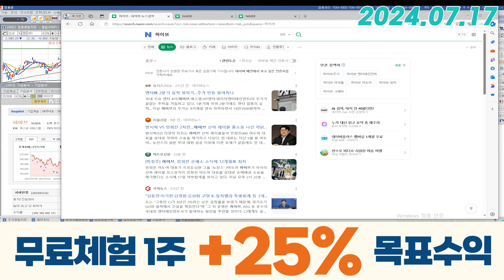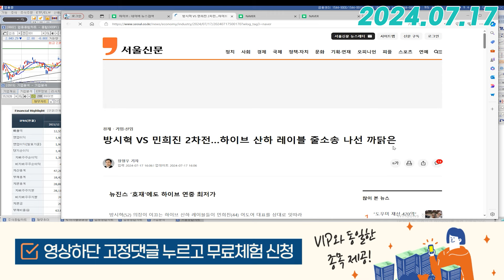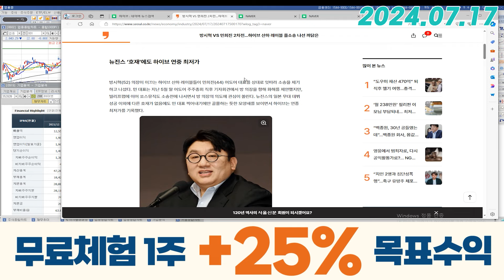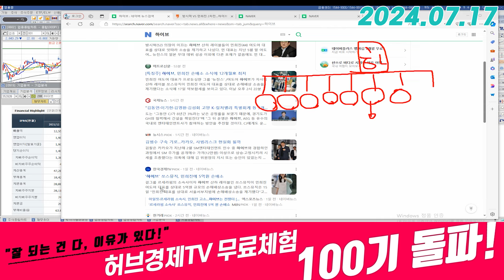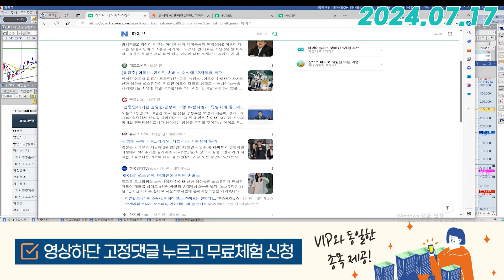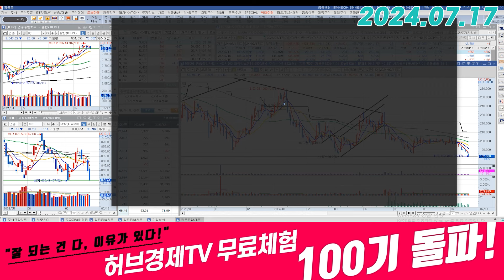하이브 (352820) - 민희진과 2차전.. 주주 피해는 누가 책임지나..